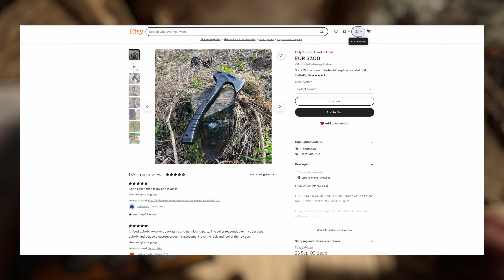I actually bought Sons Of The Forest TACTICAL AXE...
Link where to buy